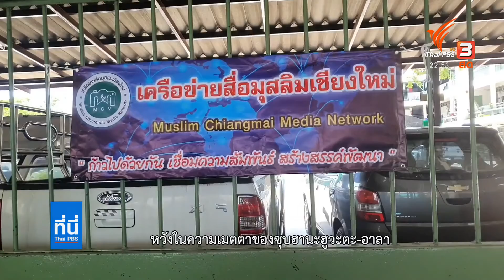สายด่วนรอมฎอนกับสถานการณ์โควิด-19